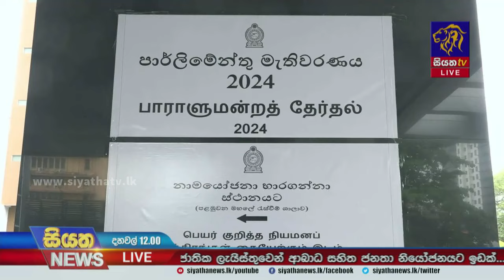මහ මැතිවරණයට නාමයෝජනා භාරදීම අවසන් | Siyatha News